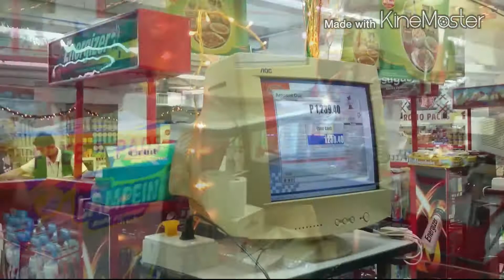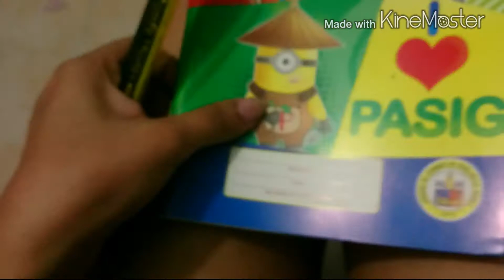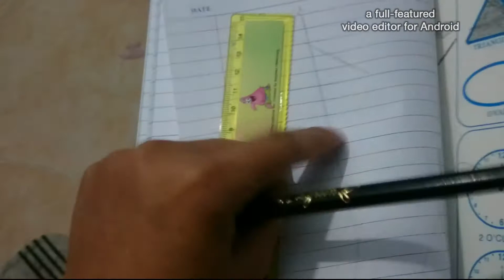#86 Libre sa Public Sped Pasig (11/26/2014)